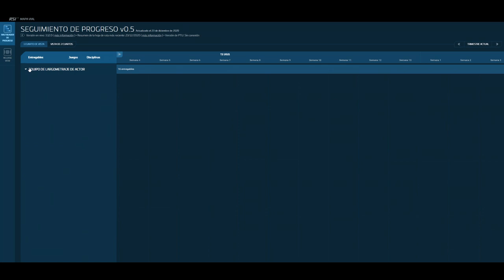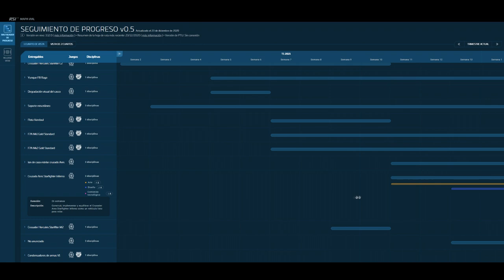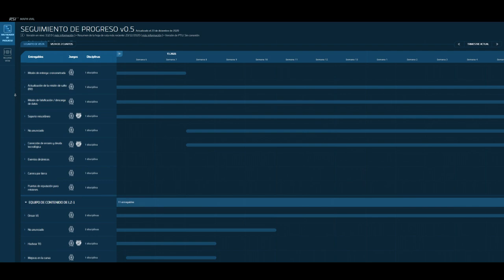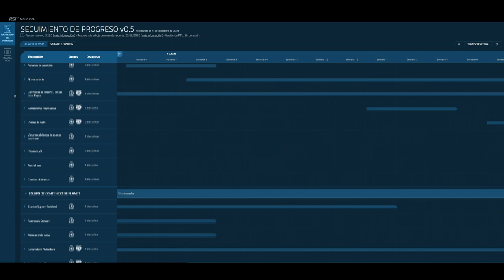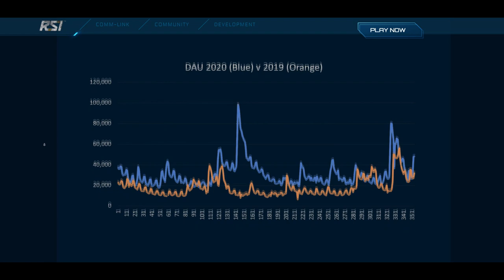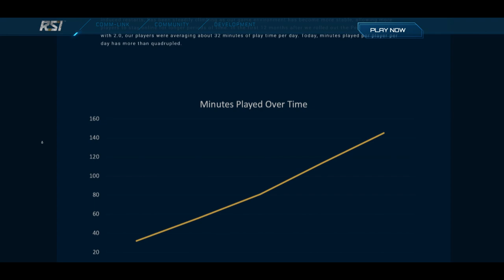Nueva version del Roadmap, todo lo que nos trae el parche 3.13 y carta de Chris Roberts 🌐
📌 En este vídeo te contamos todo acerca del nuevo Roadmap, la carta con el resumen anual de Chris Roberts y un repaso sobre el parche 3.13. Te lo vas a perder? 😀

🌌 𝙉𝙪𝙚𝙨𝙩𝙧𝙤 𝘾𝙤𝙙𝙞𝙜𝙤 𝙍𝙚𝙛𝙚𝙧𝙧𝙖𝙡 𝗦𝗧𝗔𝗥-𝟰𝗗𝗡𝗫-𝟳𝟰𝗪𝗥 Regístrate con el y ayuda al canal.